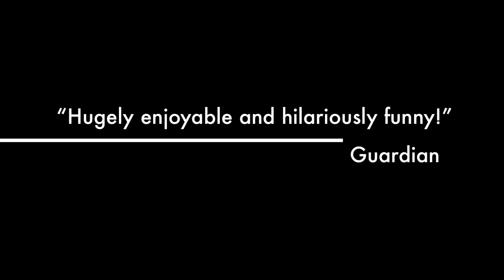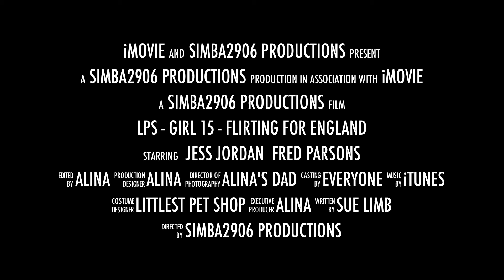LPS - Girl 15 - Flirting For England - Trailer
I'M BAAAAAAAAAAAACK!

Also, sorry for the shaking a lot! I think I have a problem, and I can't make it stop... But enjoy the video!